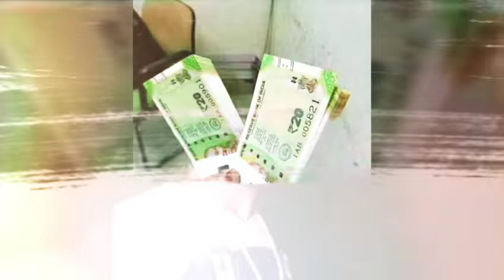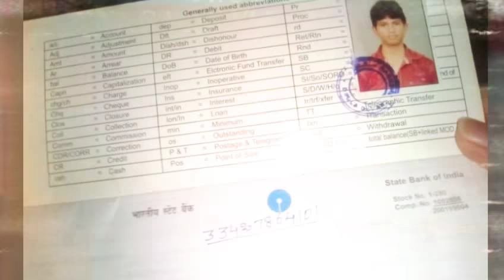MCA middle class abbailam MCA Sanju. Video song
Sanju